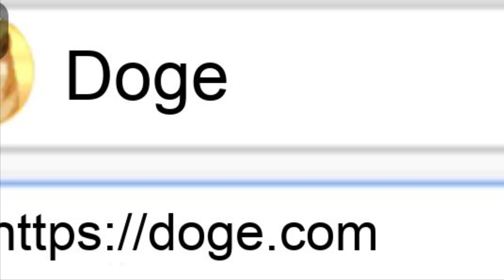The experience of doge being with doge￼